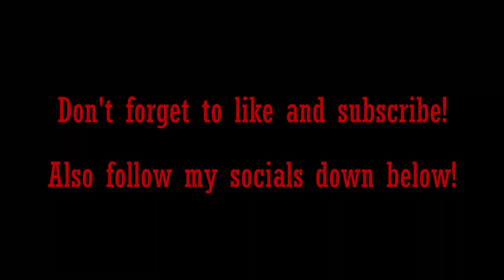WE FINALLY BUILT A RAFT! | Valheim Playthrough Ep.2 (w/AFBG)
In this episode, me and AFBG continue to explore the forest and what lies within. We mainly scavenge for materials so we can keep getting stronger for what's to come next time...